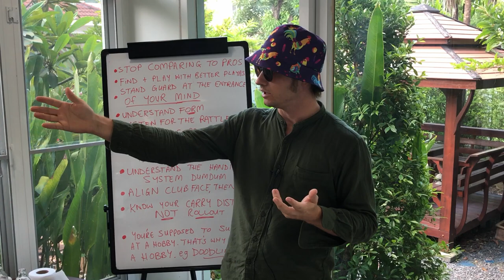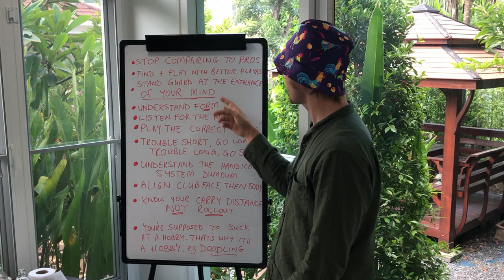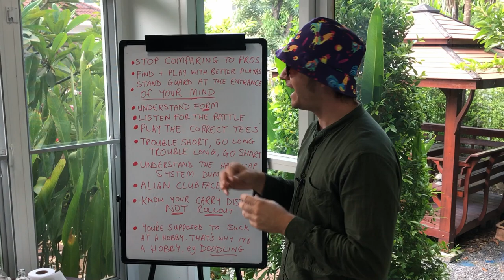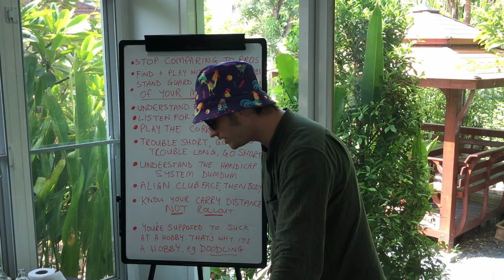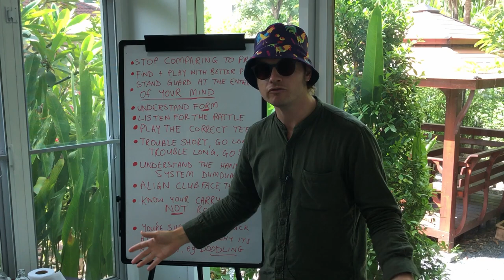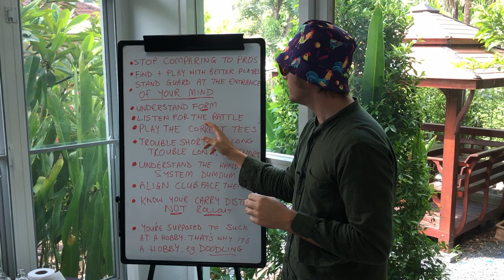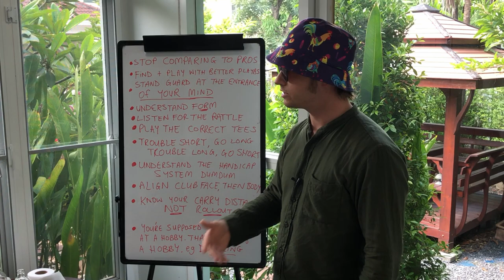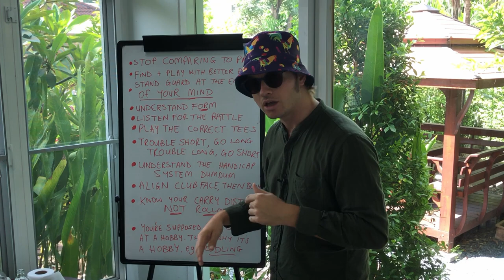10 STRESS FREE Golf Tips Without Hitting a Ball